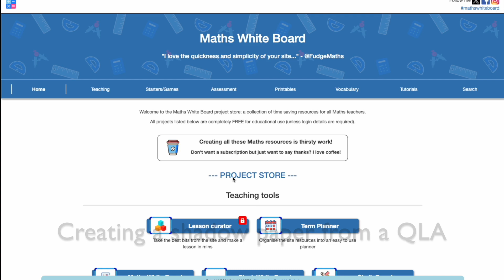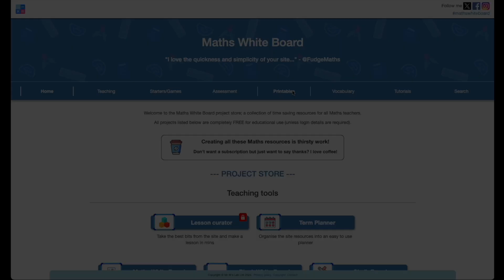Shadow paper generation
How to create a shadow paper using either one of the following tools:

or